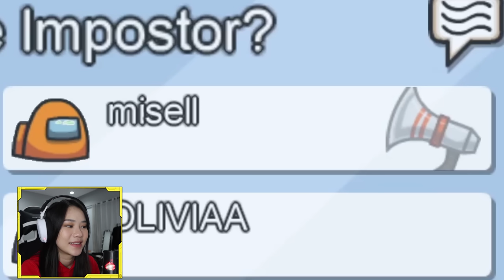CHALLENGE MAIN AMONG US PAKE HERO MOBILE LEGEND! FT. JESS, KENTUCKY, RADIT, OLIV, KELVIN, DLL